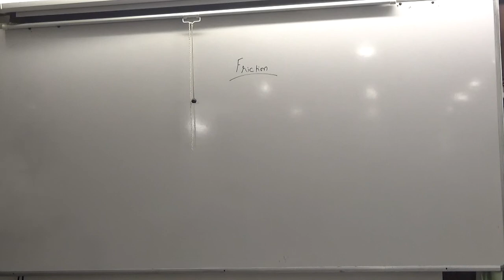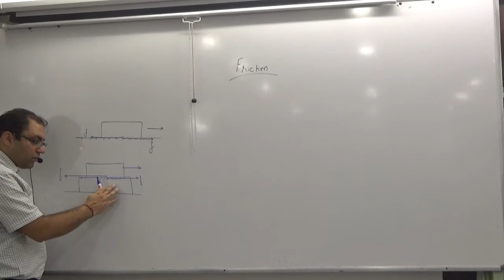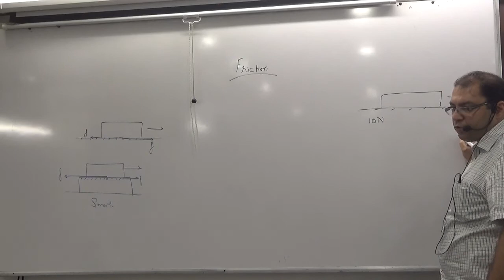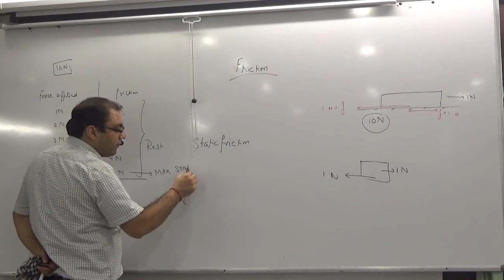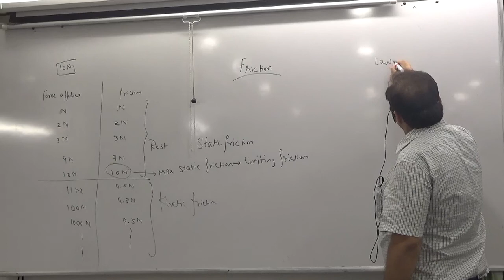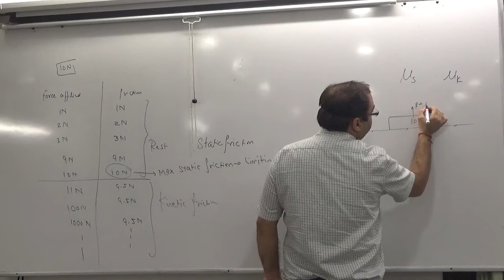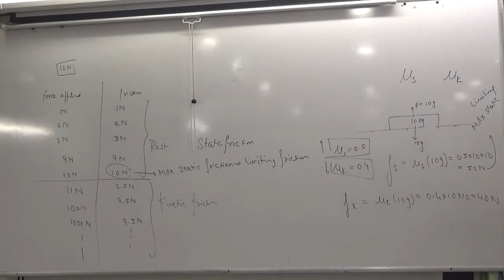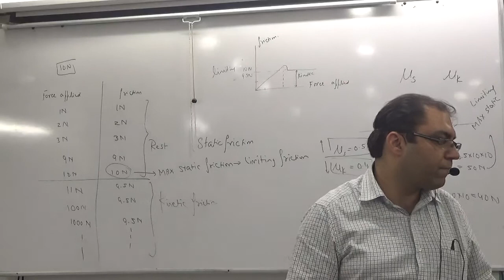1 friction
1 friction